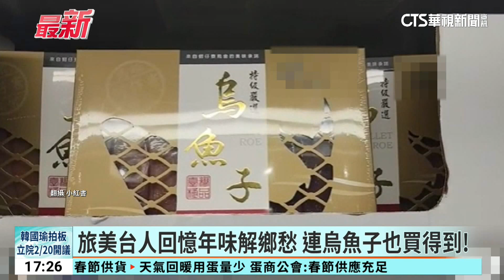「芭樂檸檬綠茶」進軍美國 台人朝聖憶家鄉味｜華視新聞 20240205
另類的台灣之光！有一款屏東產的「芭樂檸檬綠茶」，原本是在台灣美式賣場販售，但近期美國悄悄上架，大容量風味佳，兩罐又只要9.99美元，相當於台幣300元左右，這在華人圈裡掀起一股搶購潮。